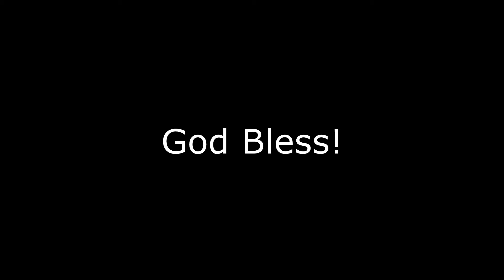Sisters in Christ, Sisters for Life: Blessings of Sisterhood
This girls have been a HUGE blessings to me!

Especial Thank you to our brother Zechariah Li for being able to record this for us!